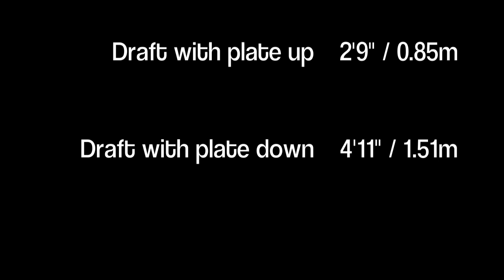Norfolk Smuggler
Norfolk Smuggler "Blackbird"
Sailing out of Blakeney Harbour on a superb October morning with Charlie Ward, Pierre Caston and Garth Copper from Anglia Afloat mag.